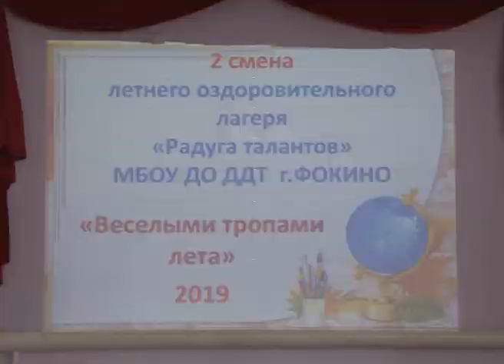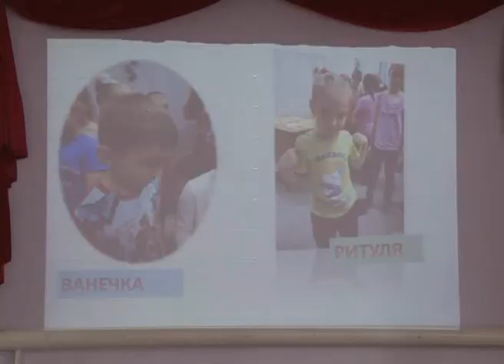В Доме детского творчества состоялось торжественное закрытие летнего лагеря "Радуга талантов"